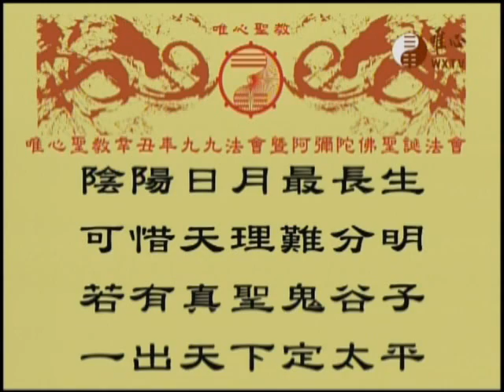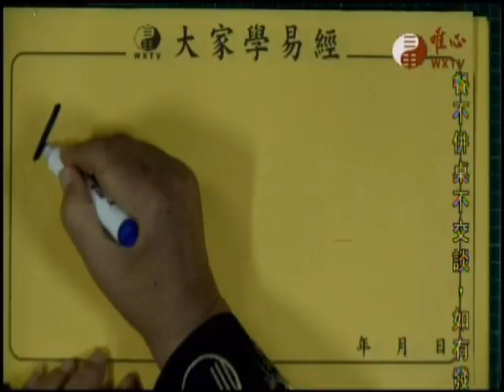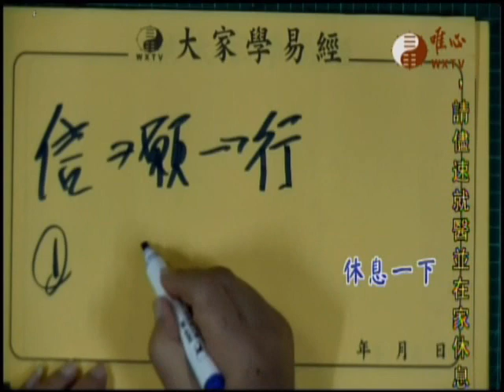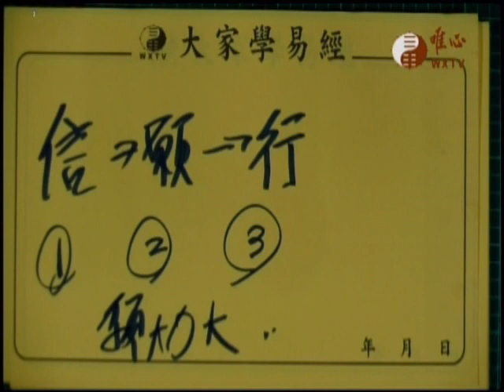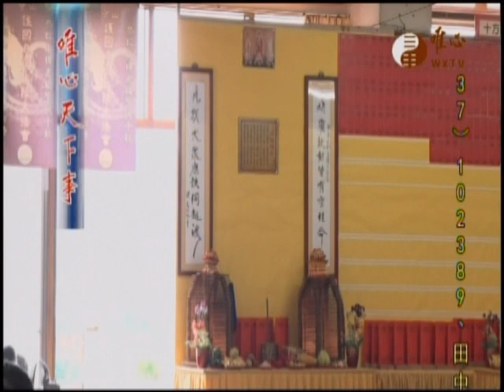唯心天下事3432混元禪師寶誥王禪老祖天威